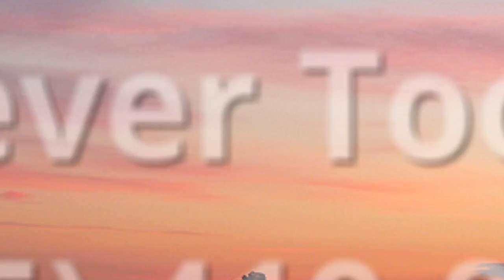Christian Drug and Alcohol Treatment Centers Grand Ridge FL Alcohol Recovery Rehab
his or her family about the addiction, the drug or alcohol addiction symptoms, and the issues the patient is having in everyday life.  We have to get to the core of the problem in order to help you overcome the addiction and break free from the